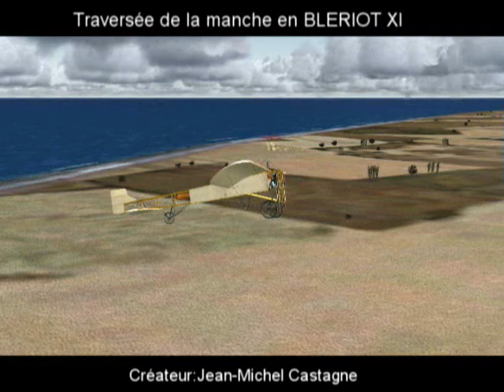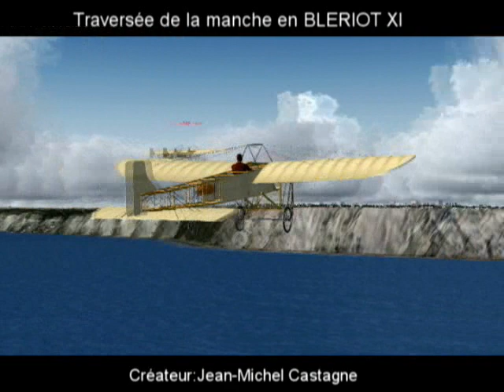vintage bleriot.wmv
Bonjour

L 'équipe de nephis airlines
Effectuera un vol allez et retour sur cette machine crée par Jean-Michel Castagne.